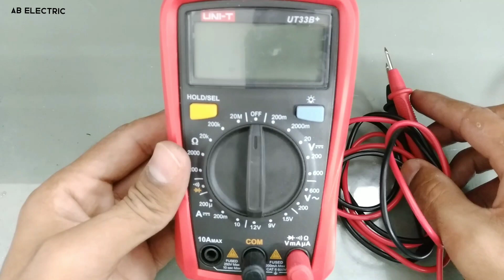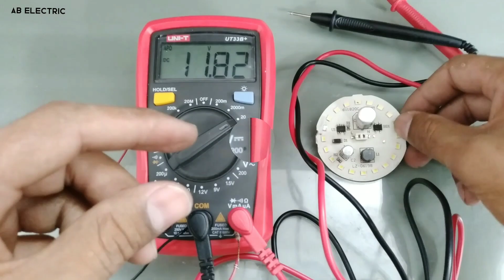add this feature to make more useful multimeter| creative diy idea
in this video make mulmeter Tester for component.

how to make zener diode Tester
useful Ideas for Multimeter
how to use Multimeter
Multimeter amazing tools

Warning:
Always remember to be safe,Don't try if you have not enough knowledge about electronics.